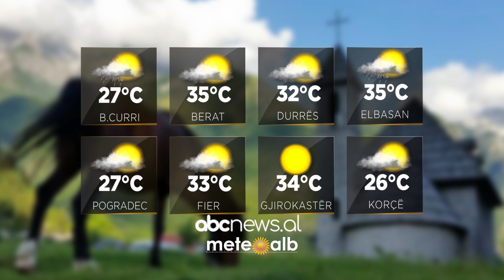Parashikimi i motit, 20 gusht 2022 | ABC News Albania